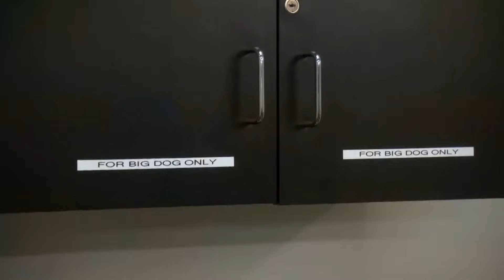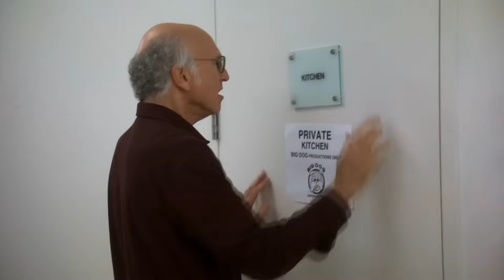Curb Your Enthusiasm - Big dog - Never give up a cabinet - season 8 episode 4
Sundays on HBO 9pm ET
Episode 4 - The smiley face